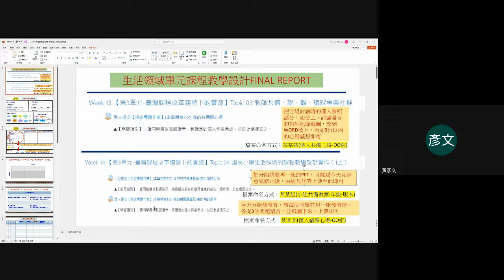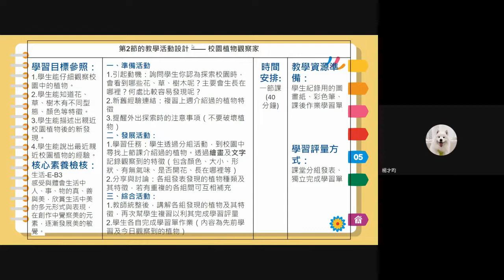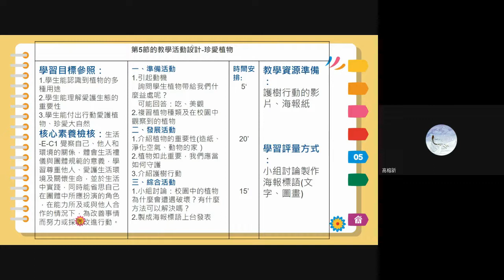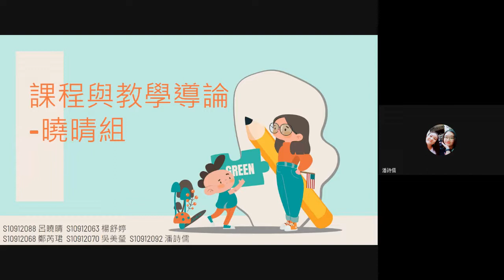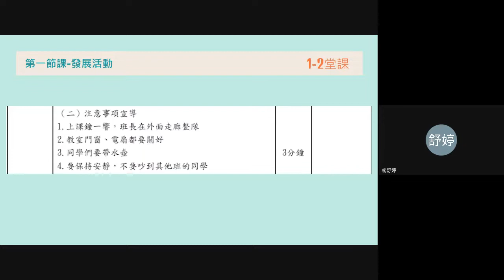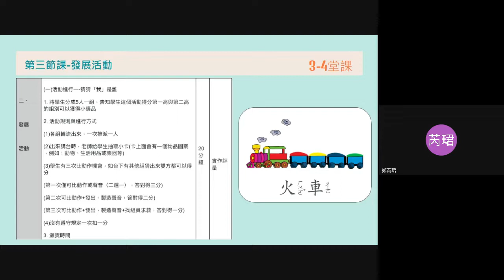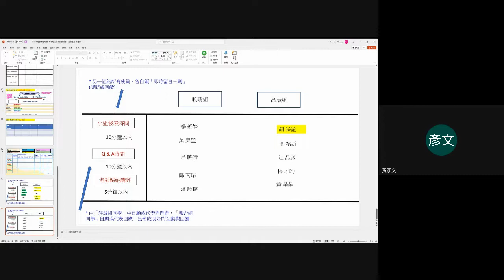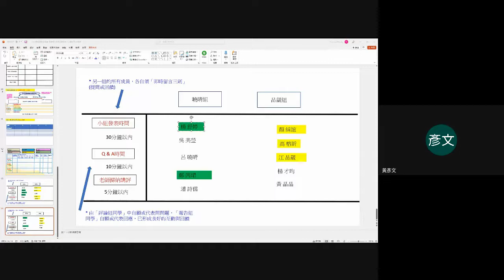110 2 課程與教學導論教二乙(生活領域1上) 2022 05 26 17 06 GMT 7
生活領域1上